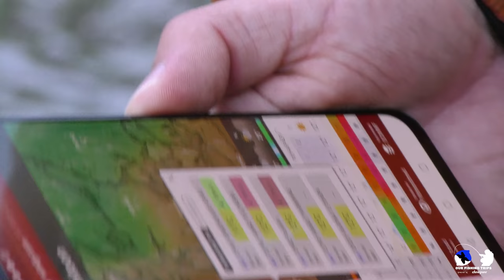TORMIHOIATUS!! PALJU HAUGI.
Nädal peale Mihkli Ülo ja Heiki  haugipüügi võistlust saime Rainilt infot  et Turku kandis olevat üle keskmise suuremat haugi liikvel. Mõeldud tehtud. Võtsime üle 200km reisi ette veel samal päeval . Heiki oli vähe skeptiline , kas on mõtet enam  kell  kolm päeval  hakata seda teekonda ette võtma.
Nagu järgnevast videost  näha saate ,siis tasus küll.  Tuul oli meeletult tugev  ja vabandame juba ette  video  halva audio kvaliteedi pärast.
Head vaatamist ja visake see  pöial ka püsti kui meeldis.